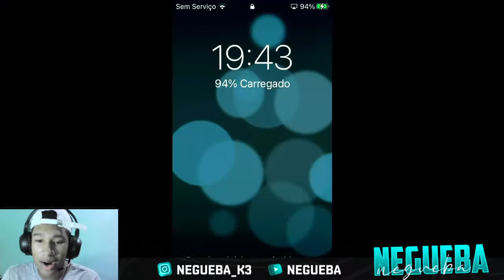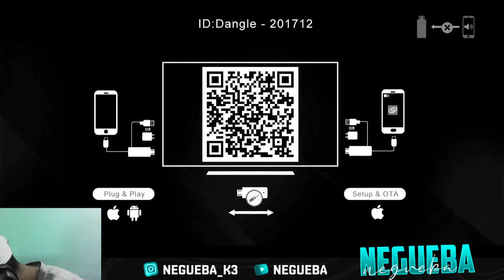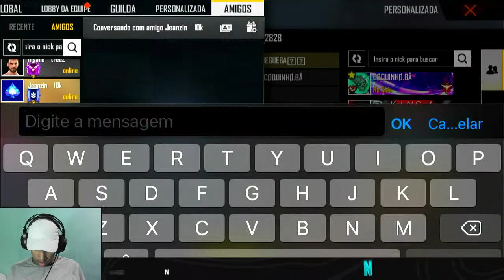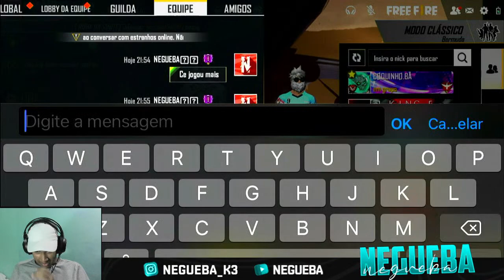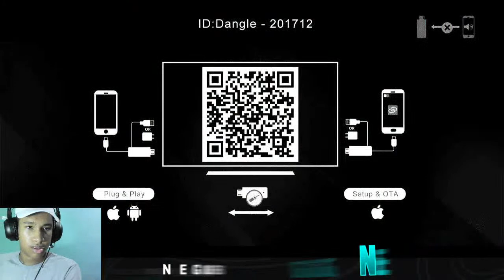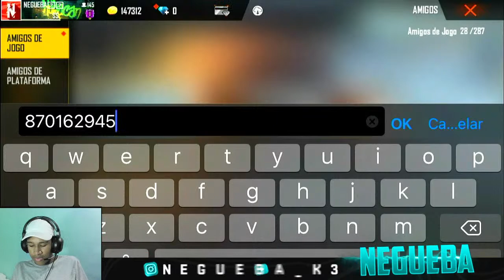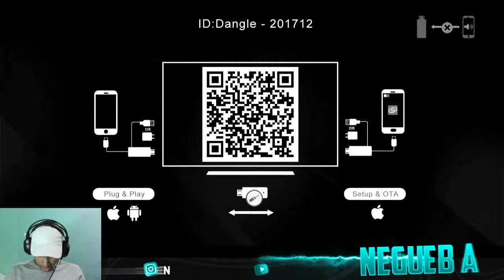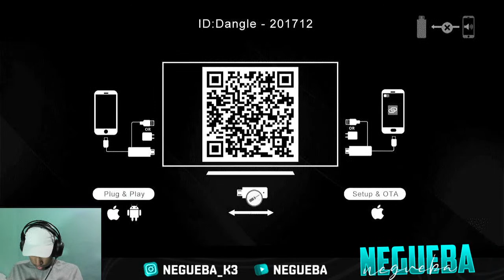LIVE ON🔥 4X4 POCANDO🔥MOBILE🔥 NEGUEBA ON 🔥 BORAAA!!